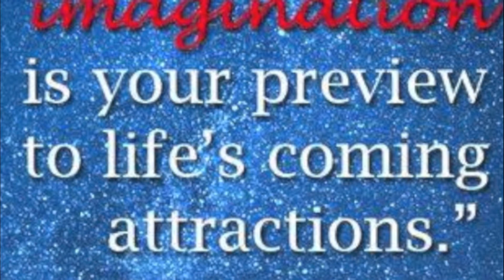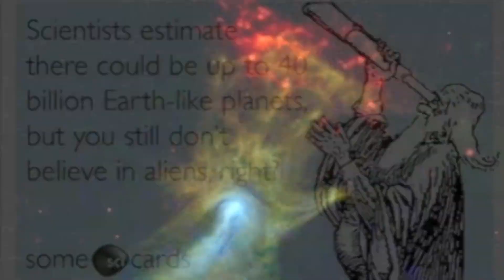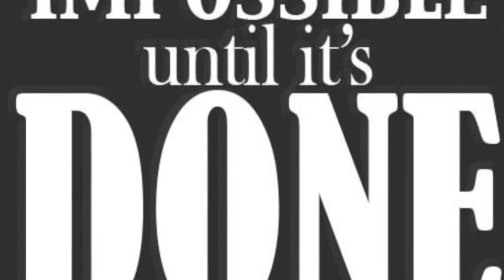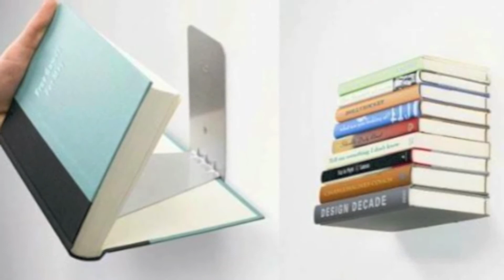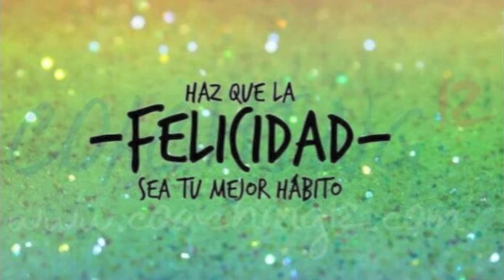Hard Situation, part two, piano & bass 1080p